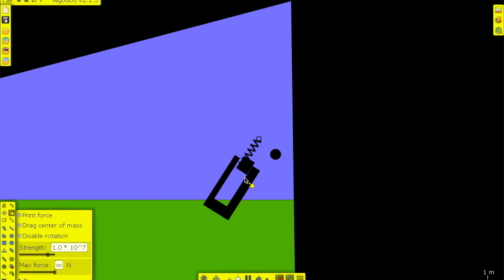Cannon Ball game in Algodoo